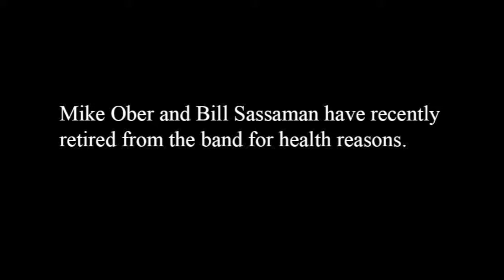Music from the Soul: Pretzel City Dixieland Jazz Band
A Berks County combo tries to keep the rock 'n roll of the 1920s and 1930s alive.